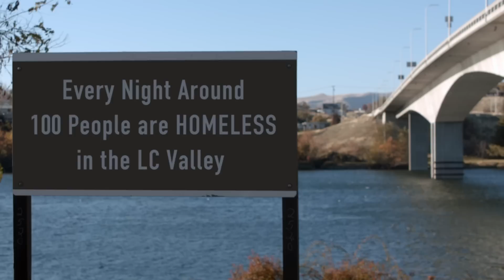ROC Rescue Mission